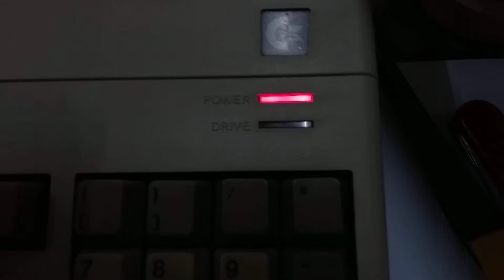A500-DUO - Nach 11 Jahren geht es weiter - HDD Led - VID 20181002 212953